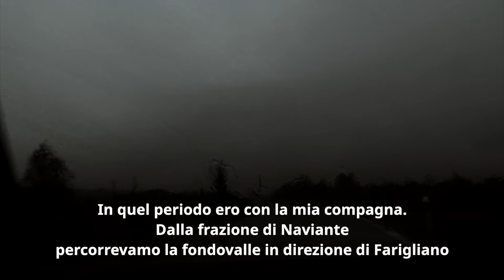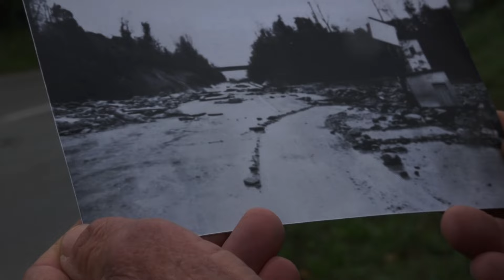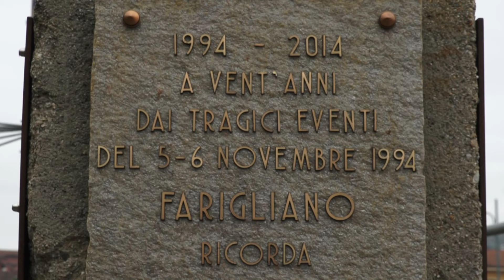Alluvione '94: "IL TEMPO TRA LE MANI" di Schellino e Conterno. Un estratto, le immagini di allora